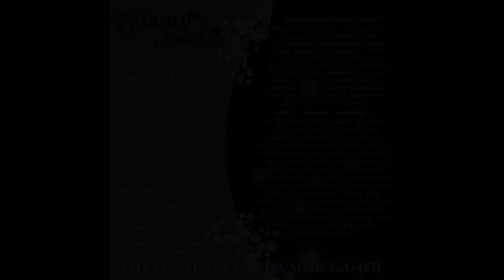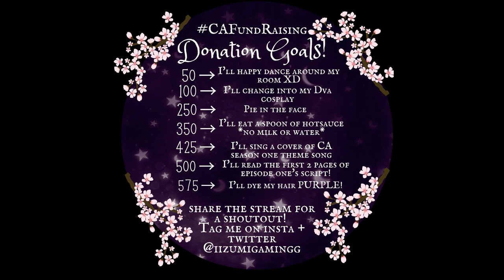I Need Your Help To Make Charmed Academics! May 13th 2022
*:..。o○☆○o。..:*
Charmed Academics is a Minecraft Cinematic Roleplay that tells the story of Juni Nightwood and her adventures in finding out why her mother disappeared... It tells the story of a secret city called Blackthorne that magick users can call home. Protecting them from the outside world and teaching them how to use their magick abilities. Secrets, lies, manipulation, and heartache is what Juni must go through to become more powerful and to find her mom…
*:..。o○☆○o。..:*
*:..。o○☆○o。..:*

*:..。o○☆○o。..:*゜*:..。o○☆○o。..:*

*:..。o○☆○o。..:*゜*:..。o○☆○o。..:*

(∪.∪ )...zzz